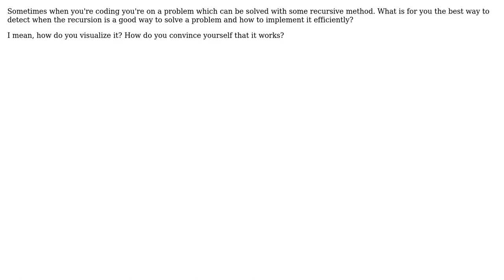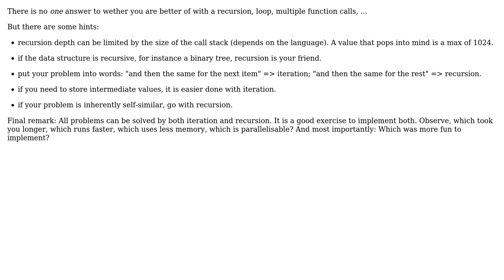Software Engineering: How to decide how to build a recursive function?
With thanks & praise to God, and with thanks to the many people who have made this project possible! | Content (except music & images) licensed under CC BY-SA | Music | Images & others | With thanks to user toto user steffen user gnat and the Stack Exchange Network Trademarks are property of their respective owners. You are responsible for your own actions.